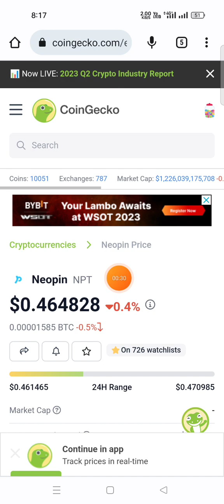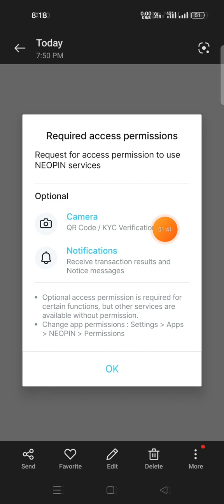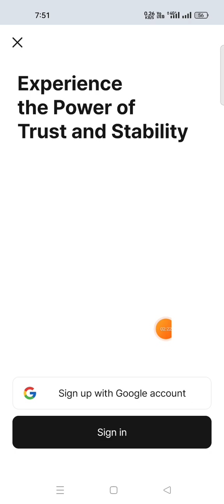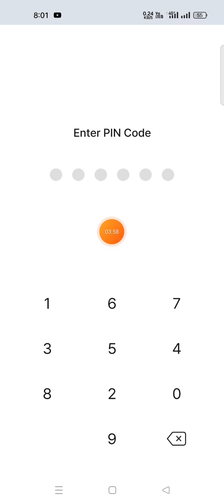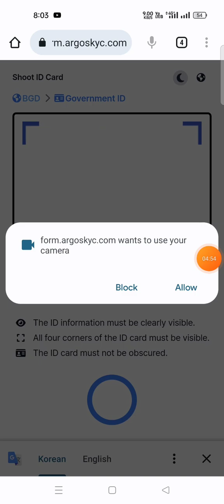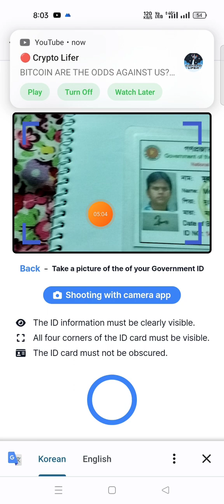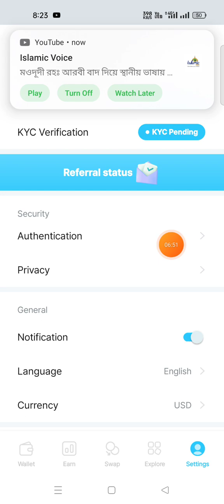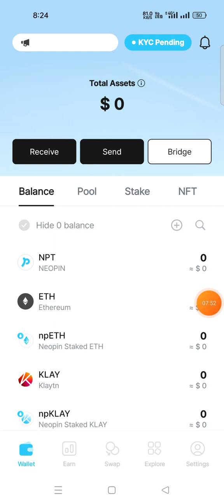Online income bd payment bkash.Earn money online.Online income 2023.how to make money online neopin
Earn daily 1350 taka Per Day Payment baksh।।Online income bangladesh 2020।।

হ্যালো বন্ধুরা👨‍👩‍👦‍👦👨‍

⭕ Reffer code---BSCOBLNQ